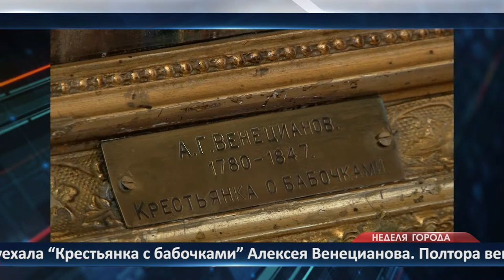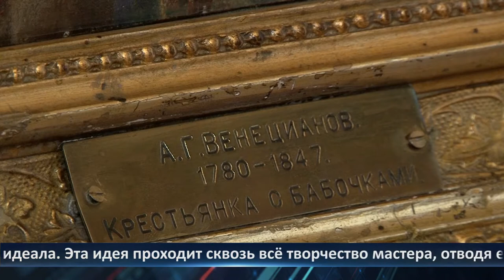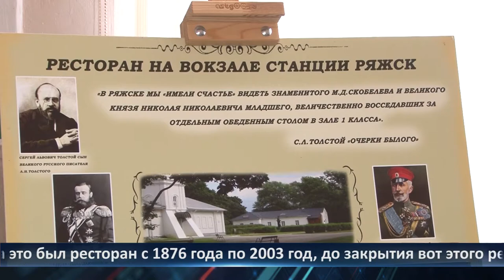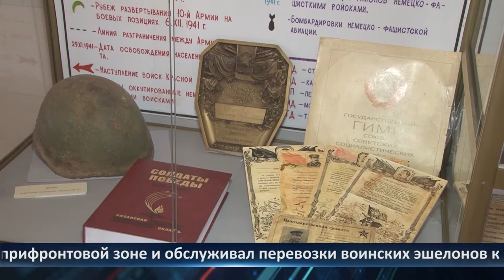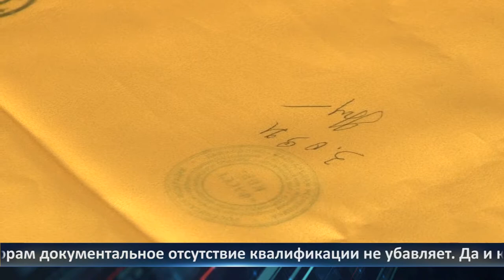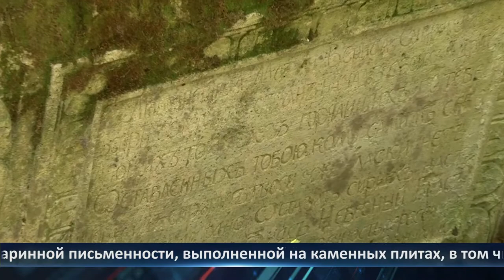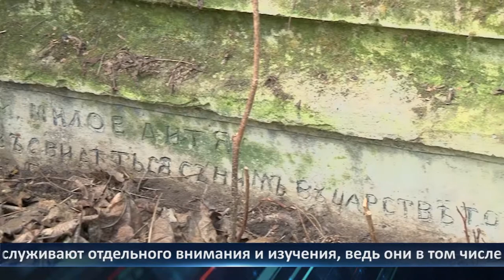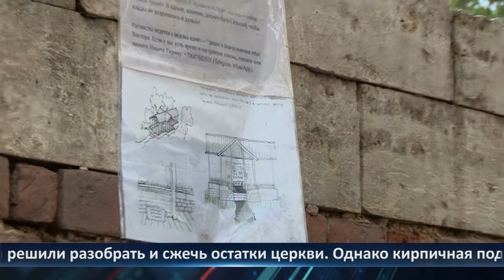Неделя города - новости Рязани 10.09.2021